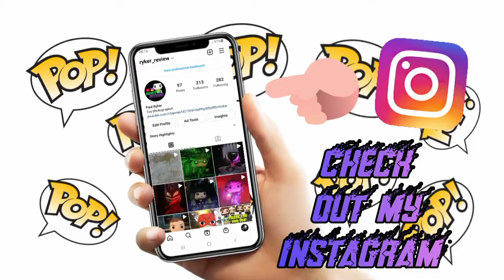Day 3 Funko 13 Day Spooky Countdown!!!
A look at day 3 Funko 13 Day Spooky Countdown!!!